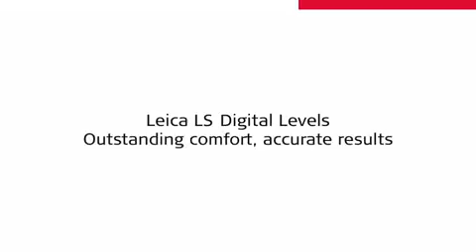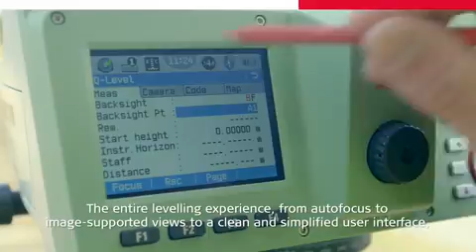Teorema presenta Leica Livelli Digitali LS10 LS15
Livelli Digitali Leica LS - maggior comfort con risultati eccezionalmente affidabili